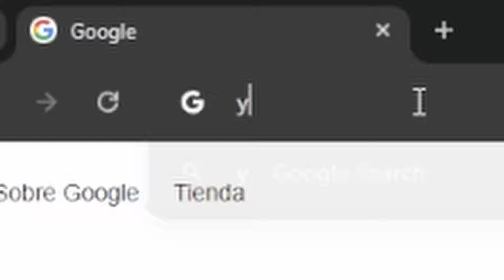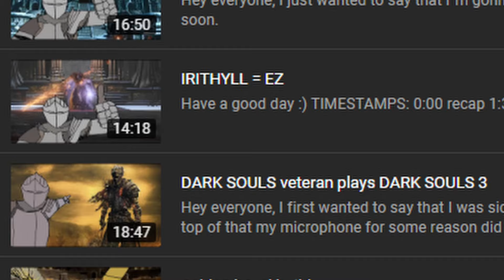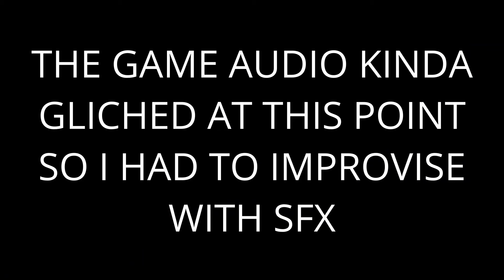Bloodborne = EZ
That intro took me way too long to edit

TIMESTAMPS:
0:00 intro
3:11 central yharnam
9:12 cathedral ward
10:49 old yharnam
14:45 what da dog doin
16:35 Yahar´gul...I´m blind
17:41 town of hoes (I forgot how it´s called)
20:08 outro